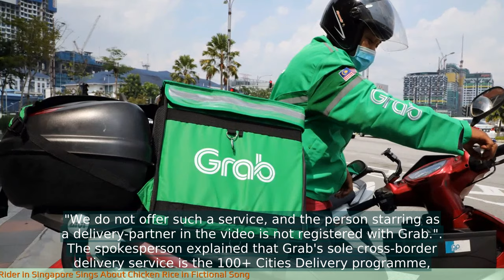Viral Video: Grab Rider in Singapore Sings About Chicken Rice in Fictional Song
"Singapore news on November 2, 2023

1. The article discusses a viral video featuring a Grab rider in Singapore.
2. The video shows the rider singing a song about chicken rice, a popular local dish.
3. The video was created by a group of friends who wanted to showcase Singapore's food culture in a fun and creative way.
4. The video quickly gained popularity and received positive feedback from viewers.
5. The Grab rider in the video became a local celebrity and was recognized for his singing talent.
6. The video also highlighted the importance of supporting local businesses, especially during the COVID-19 pandemic.
7. The success of the video demonstrates the power of social media in promoting local culture and businesses.

💗📌 Singapore